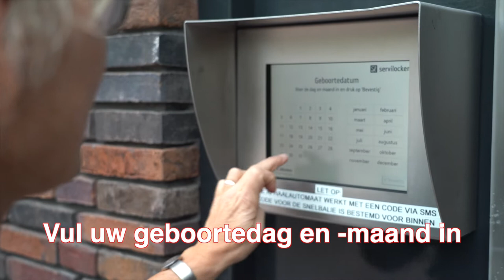Medicatie Afhaalautomaat Apotheek Lochem